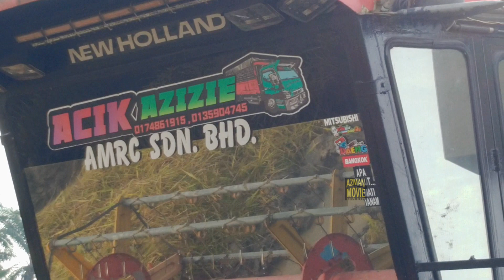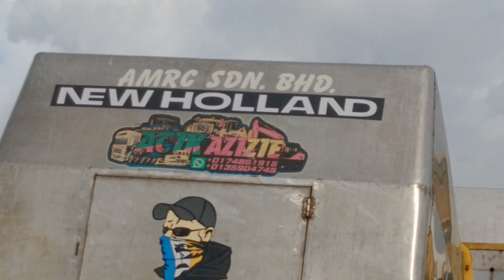MESIN PADI TERLEKAT KUBANG LUBANG 1546S